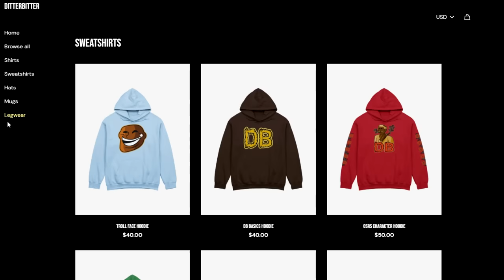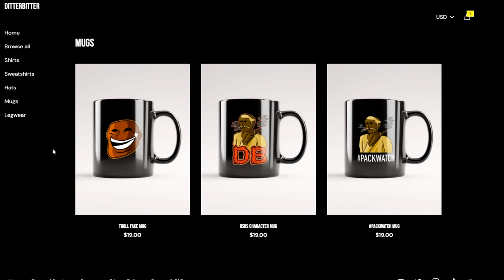I AM TOP 5 IN THE GAME - TRAILBLAZER LEAGUE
ditterbitter top 5 in new osrs game mode raid trailblazer league